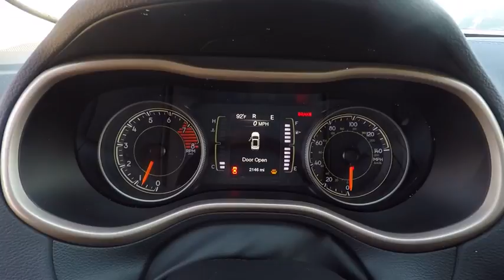2017 Jeep Cherokee St. Charles IL J5383